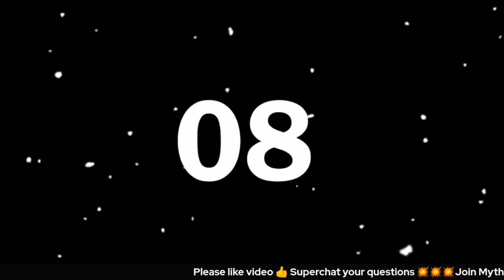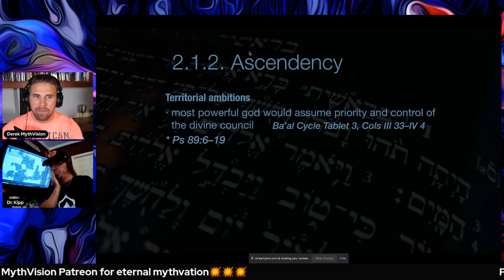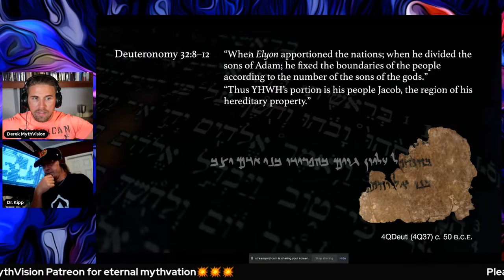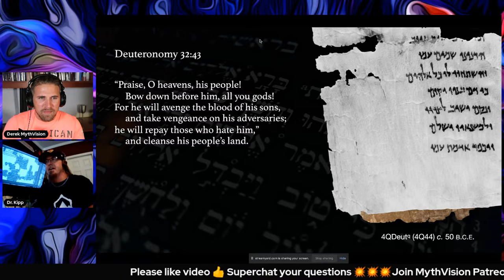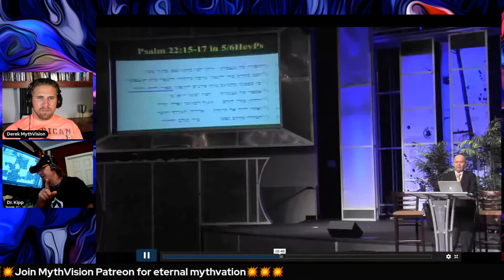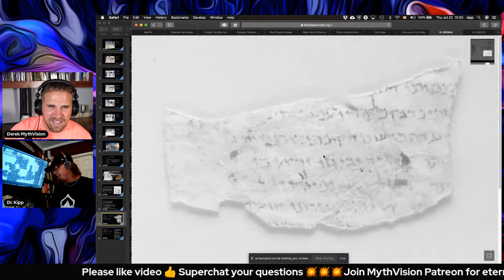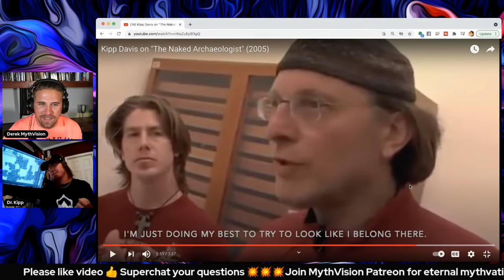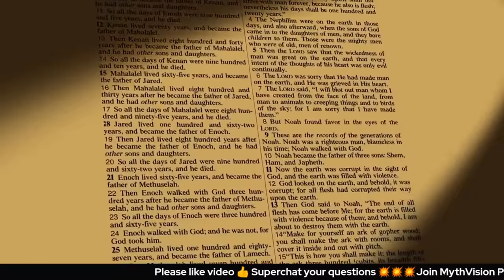"The Dead Sea Scrolls and the Bible: What Apologists Are Not Telling You"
Christian Apologists love the Dead Sea Scrolls simply by virtue of how old they are, how many there are & how many of them are very close or match exactly with the traditional Hebrew text. Unfortunately many apologists are only telling half-truths for part of the story about the DSS. Join Dr. Kipp and me as we explore the invention of Monotheism and the failure of Prophecy in the Dead Sea Scrolls.

Time-stamps
0:00: Introduction
5:01: Dr. Davis’ remarks on the structure of his presentation
11:10: Job 1:6-12: God makes a wager with Satan
19:35: The court of El
23:13: Ascendency: how to become the god of the universe?
38:05: Polytheism vs monotheism: Deuteronomy 32:8-12
1:01:26: Deuteronomy 32:43
1:18:36: Break time: Dr. Davis in “The Naked Archaeologist” (2005)
1:30:24: Superchat: What do the DSS have to say about archangels?
1:32:17: Dr. Peter Flint on Psalm 22:16: “They pierced” or “Like a lion”? (video)
1:37:53: Dr. Davis’ remarks on Dr. Flint’s presentation
2:13:48: Final remarks from Dr. Davis
2:18:25: Superchat: The greek term in Psalm 22:16 means “dig”, not “pierce”
2:20:14: Derek: “The English Bibles omit things we discussed in Deut. 32:43”
2:24:57: How to follow Kipp Davis’ and Derek Lambert’s work
2:29:41: Chat: “Tovia Singer says that the DSS validate the masoretic text
2:34:57: Superchat: How to respond to the claim that the DSS was a genizah of mss that were disregarded?
2:40:53: Superchat: Survey of “sons of God” in Deut. 32:8 in 20 modern Bibles [...]